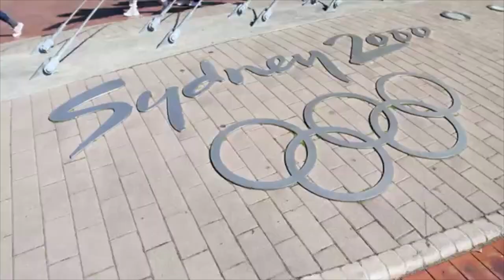EXPLORING NEO, ONCHAIN & THE FUTURE. NEO BLOCKHAIN UPDATE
Hi everyone, as my second podcast, I wanted to extend some thoughts and findings related to the NEO Blockchain. I am a huge fan of NEO and Onchain. I have tried to provide current, research information. Your feedback is greatly appreciated, as I am new to this crypto space.